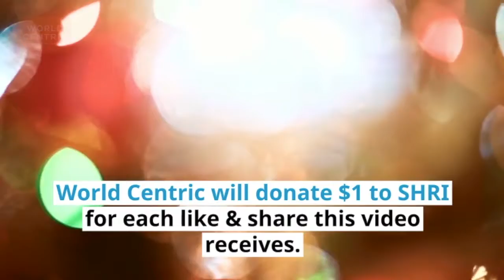Green Holiday Tip 10: Slow Down Fast Fashion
Day 10: Today's GreenHoliday tip will benefit SHRI! Pledge to reduce your consumption of fast fashion by liking and sharing this post.